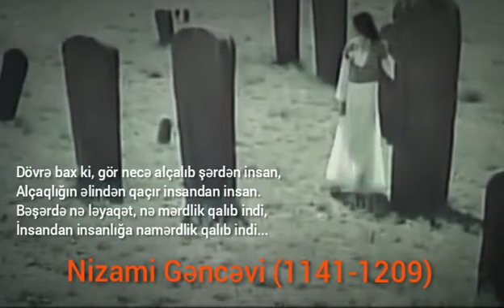Nizami Gəncəvi - Alçalıb şərdən insan (Leyli və məcnun filmindən)